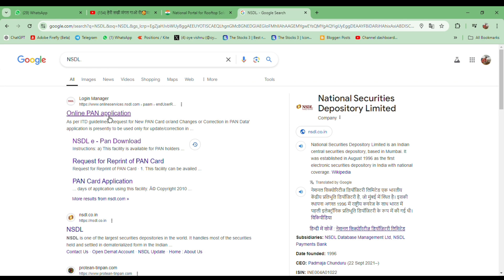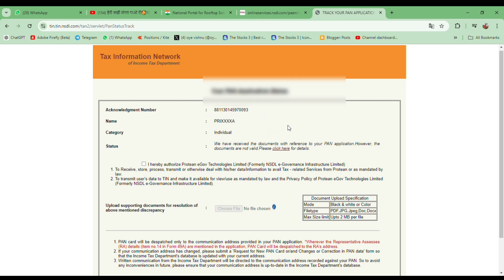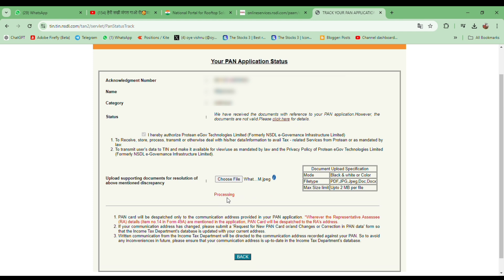new PAN card reject kese thik kare | Nsdl pan status | Track Nsdl Pan Card | document not valid fix